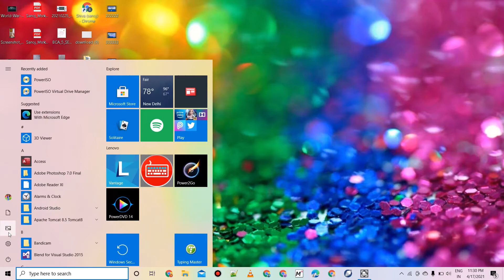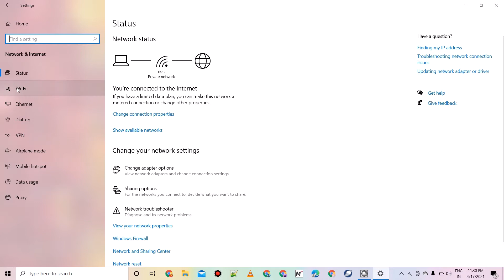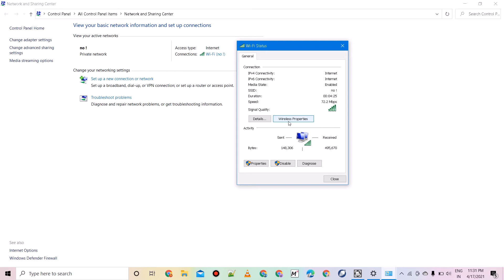how to find Wi Fi Password || laptop mai wifi password kaise dekhe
please support my you tube channel
"technical coding support"
and commen
              Thankyou
this video is releted how to find wifi password in laptop.
It means your laptop connected wifi but if you want password how to find
if complete video watching than not any problem .
 else comment now
Thankyou !
-:- help ! -:-
192.168.l.l wifi password show,
my wifi password show,
my wifi password show in mobile,
wifi password pc,
wifi password show in pc,
wifi password viewer,
wifi password view.